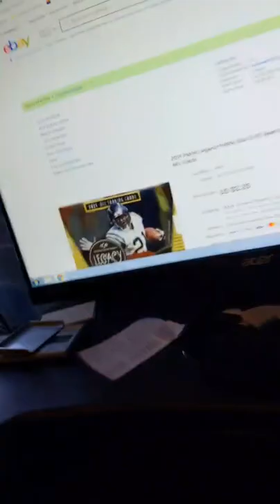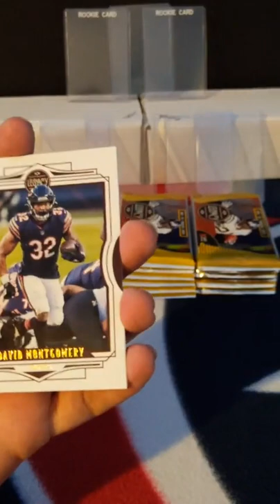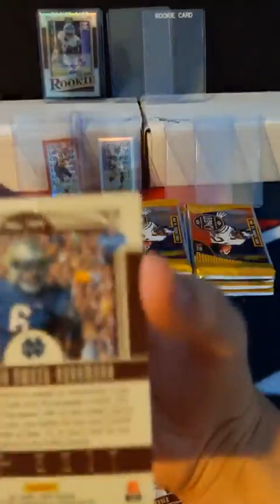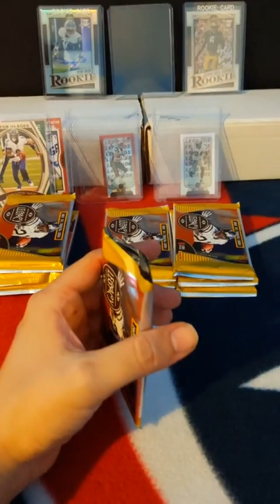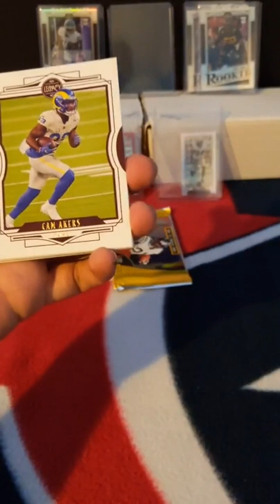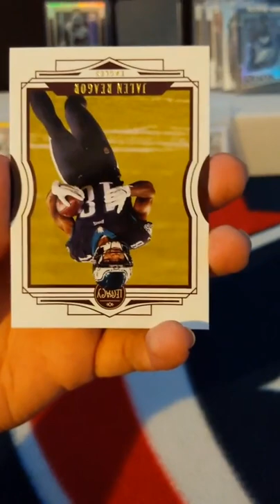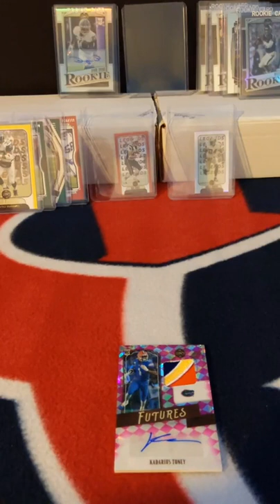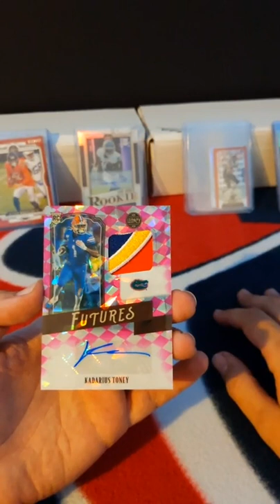2021 Panini Legacy Hobby Box Opening - BIG NEW YORK GIANTS HIT!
This video was recorded LIVE on Facebook on July 18 2021 as part of a Team Box Break -